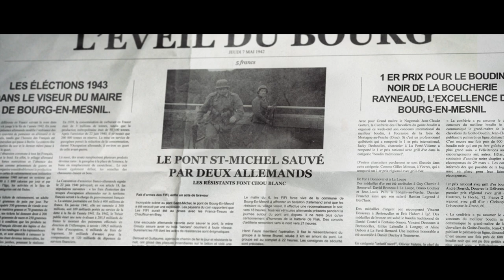Résistance (WW2 short series) - Episode 8 : Le sabotage du pont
Pendant la seconde guerre mondiale (39-45, ww2), dans une France occupée par l'Allemagne nazie, les FIFI (pas les FFI hein, mais bien les FIFI), sont bien déterminés à retrouver leur liberté; retranchés dans la forêt les résistants n'ont pas dit leur dernier mot.

Résistance web série histoire/comédie/aventure :
Une web série réalisée par Maxime Chefdeville
Directeur de la photographie Fabien Drugeon
Musique Originale de Benjamin Ribolet
avec la participation du Conservatoire & Orchestre de Caen
Produite par Buffalo Corp. et La French Corp.

Avec : Frédéric Radepont, Emmanuel Martin, Léopold Bara, Frédérique Renda, Eric Desport, François Pouron, Maximilien Poullein, et Benjamin Hubert

Traduction : Elie Kaempfen / Simon Schulz
Sous titrage : Maximilien Poullein
Remerciements : François Pouron, Jean-François Lemaire (Pyrofolies), Maxime Diesnis.

Pour plonger dans l'univers de la résistance pendant la seconde guerre mondiale (39-45 ww2) et découvrir les aventures des FIFI n'oubliez pas de vous abonner à la chaîne Résistance web série et de nous suivre sur les réseaux sociaux.

Vidéo - Missions - Résistance (WW2 short series) - Episode 8 : Le sabotage du pont